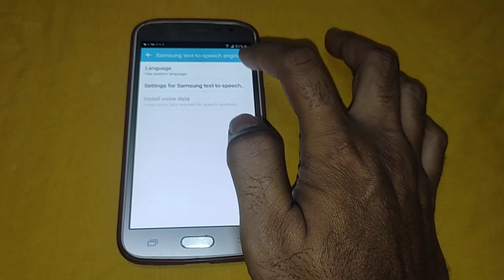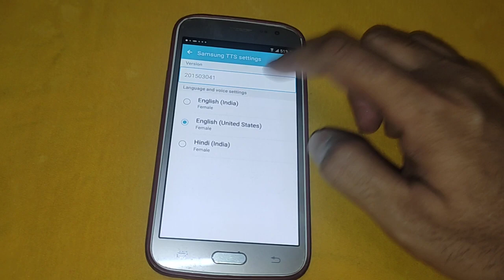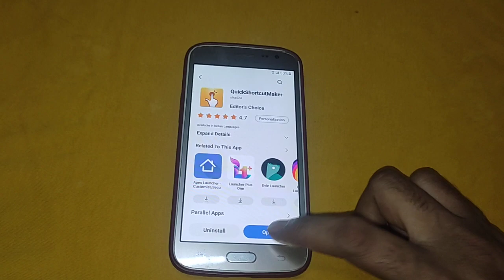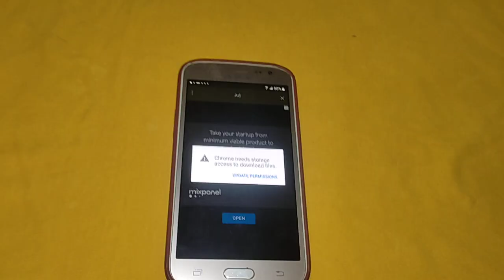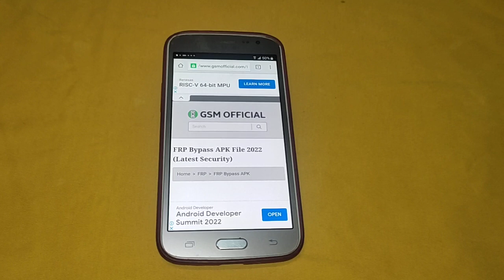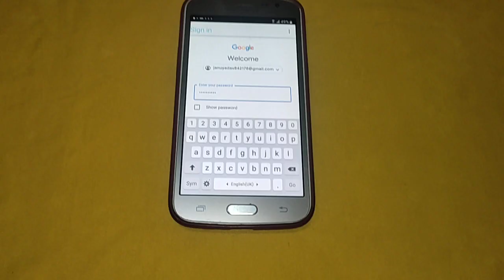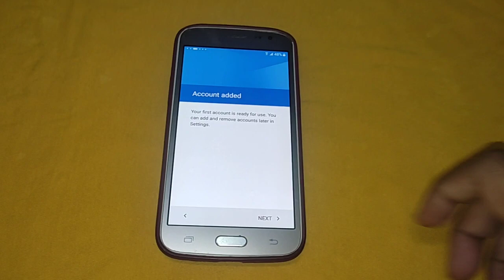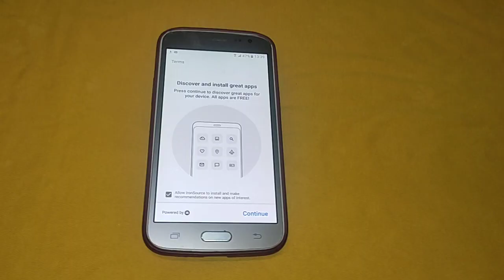Galaxy J2 pro j210F FRP Bypass / how to unlock frp in J2 pro / जे 2 प्रो के frp लॉक को कैसे खोले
how to unlock frp in Samsung J2 pro